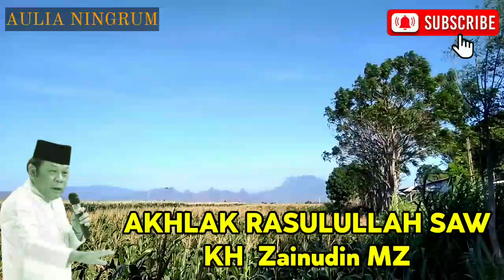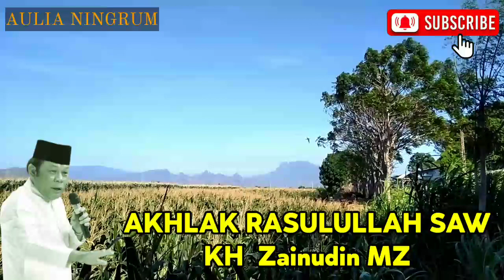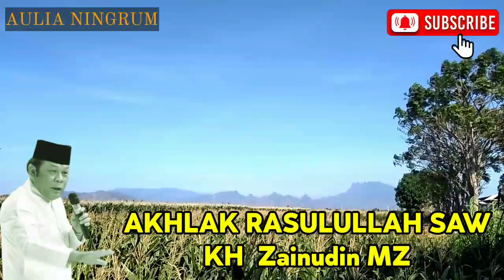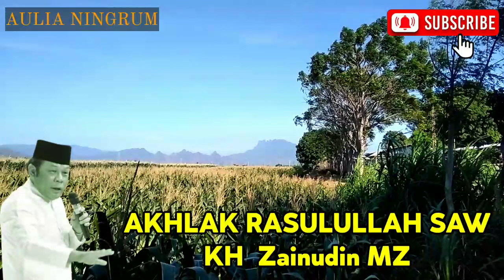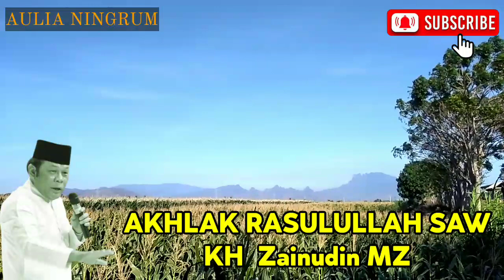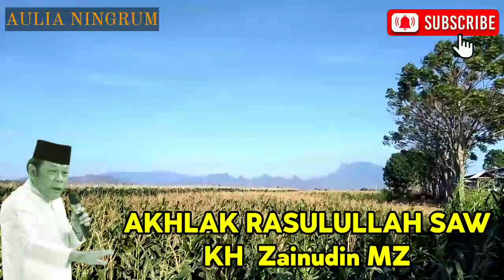AKHLAK MULIA NABI MUHAMMAD SAW | KH Zainudin MZ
AKHLAK MULIA NABI MUHAMMAD SAW | KH Zainudin MZ@AULIA NINGRUM

3thn Rasulullah menyiarkan Islam secara sembunyi2, hanya 11 jamaah
Keteladanan Rasulullah SAW dlm kepemimpinan
Keteladanan Rasulullah dalam menyampaikan risalah islam

kh zainudin mz
ceramah terbaru kh zainudin mz
ceramah lucu kh zainudin mz